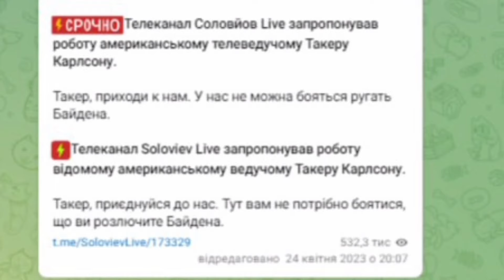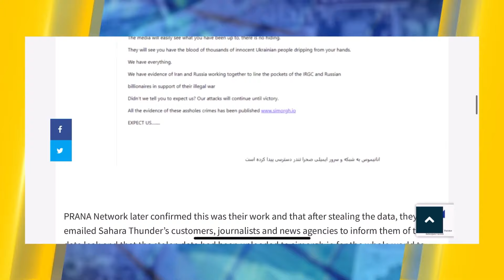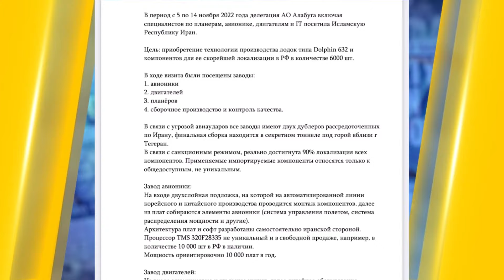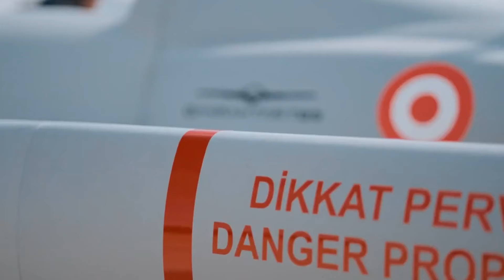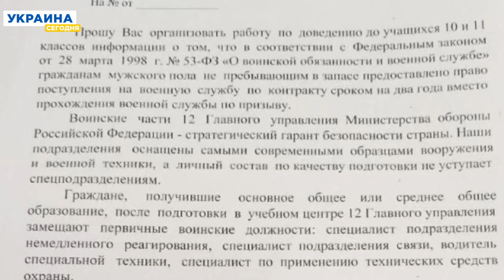В РФ можно заключать браки с погибшими участниками СВО! Золото взамен БПЛА? — ВАЖНОЕ за 07.02.2024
Россия расплачивается за Шахеды золотом: хакеры узнали сколько Кремлю стоит каждый БПЛА? Любимый пропагандист Трампа приехал к Путину: возьмет у него интервью! Хочешь выплаты? Женись на трупе бывшего! В РФ разрешили заключать браки с погибшими оккупантами! О самых важных новостях за день — в нашем видео!